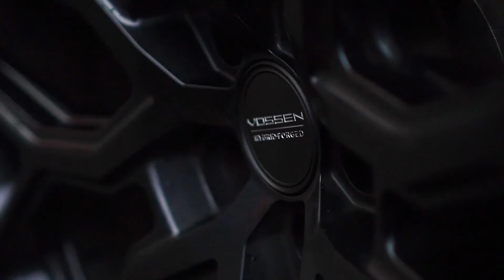Echappement sport inox AUDI RSQ8 MILLTEK Ligne & Silencieux by SupRcars.fr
SupRcars :Covering/PPF & Customisation & Optimisation Moteur
Distributeur Officiel MILLTEK en France
Livraison & Installation PARTOUT en France (30 Centres d’installation)